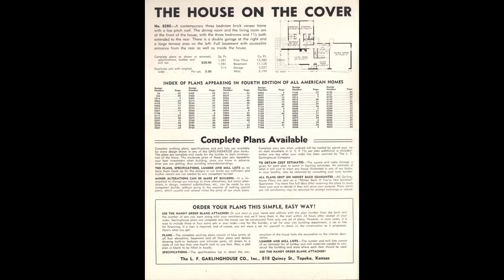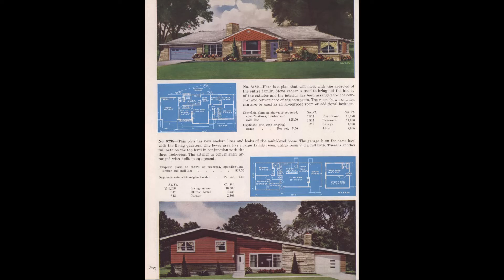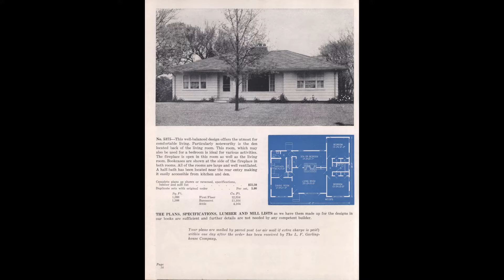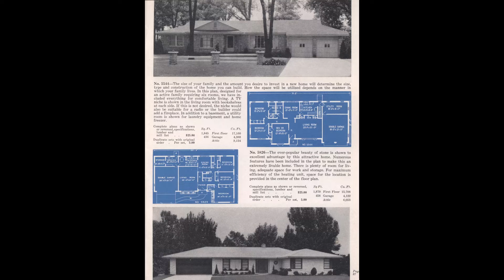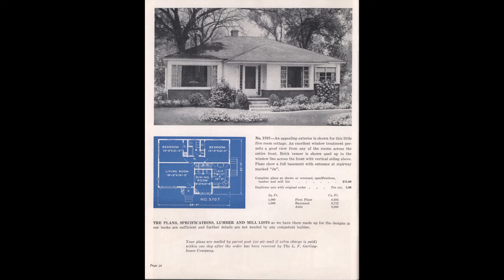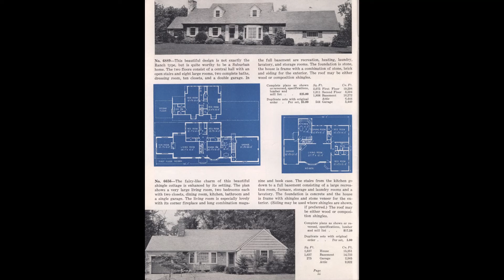ALL AMERICAN HOMES 4TH EDITION 1950S GARLINGTONHOUSE VINTAGE ARCHITECTURE CATALOG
ALL AMERICAN HOMES 4TH EDITION 1950S GARLINGTONHOUSE VINTAGE ARCHITECTURE CATALOG by L. F. Garlinghouse Co., Inc. TOPEKA, KANSAS

HOMES FOR ALL AMERICA
COMPLETE PLANS AVAILABLE

Over a million people live in custom-built homes designed
by Garlinghouse, America's oldest and largest Home Plan
Service. These satisfied home owners discovered — just as
you will — that Garlinghouse Home Plan Books and finished
blueprints

1 ) help you find the exact type of home you want

2) save you time and money in building it!
Altogether, Garlinghouse Home Plan Books contain over
1,250 home designs — representing all styles and sizes of
homes. These large, beautifully illustrated books show ex-
teriors (many in color), floor plans with room dimensions
and a concise, accurate over-all description of the design.
Order several of these books now — or get the complete set
on our special discount offer. You'll find the home you
want — and you'll save yourself hours of time and trouble!
Complete plan sets are available for every design shown in
our books — and the cost is surprisingly small. These sets
include complete working plans, lumber and mill lists, 24
page specifications and contract form that protects you. The
moderate cost of these plans is listed in the books. It repre-
sents your best investment when building because both you
and your contractor know in advance what you are getting,
thus avoid misunderstandings. With these complete plan
sets, you are ready to accept bids, arrange financing and start
building.

Usage Public Domain Mark 1.0Creative Commons License publicdomain